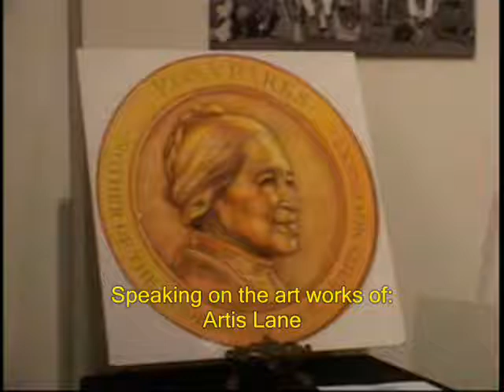Mrs. Rosa Parks (1933-2005) / CAAM/ Legendary Artist Artis Lane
Charmaine Jefferson is the Executive Director of California African American Museum @ Exposition Park will speak to us about the goals of CAAM. We dedicate this interview to the Memory and Life of Mrs. Rosa Parks (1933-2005) celebrated by masterful works of her life created legendary artist, Artis Lane.